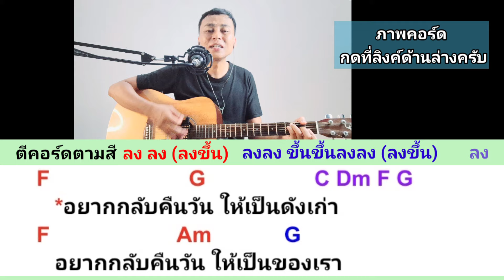คิดถึง - Silly Fools(สอนเล่นกีตาร์ คอร์ดง่ายๆ ไม่มีคอร์ดทาบ สำหรับมือใหม่)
คอร์ดเพลงคิดถึง# Silly Fools

ลิงค์คอร์ดเพลง คิดถึง